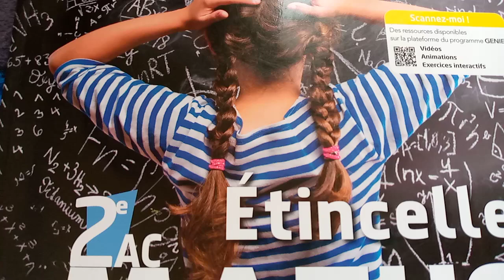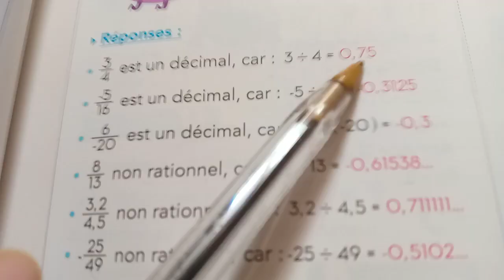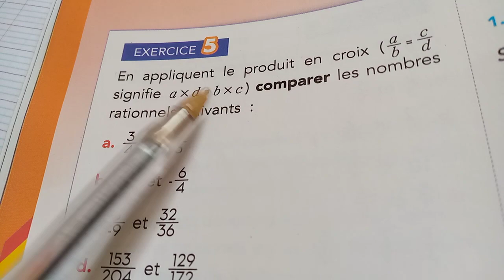الاعداد الجدرية _les nombres rationnels _ الثانية اعدادي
الثانية ثانوي اعدادي _الاعداد الجدرية تقديم_الاعداد الجدرية شرح كامل للدرس_
الاعداد الجدرية مفاهيم